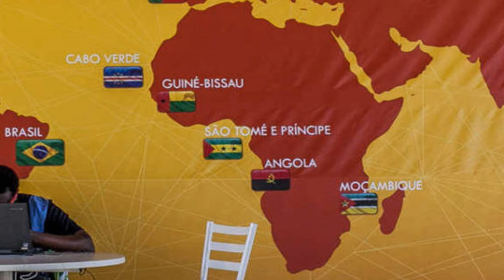O BRASIL É OCIDENTAL?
No mundo iluminista, europeu e norte americano, é caracterizado por ocidental, o Brasil como fruto de uma colonização europeia, mas de um Portugal pré-iluminista, entra em uma grande ambiguidade. Afinal, o que é ocidente e o que somos?

Referências:
A Ilusão Americana, Eduardo Predo (1893)
O Mundo que o Português Criou, Gilberto Freyre (1953)
A Guerra Fria Lusófona: O Brasil e o Colonialismo Português em Angola e Moçambique, Thiago Alves (2022)
O Nacionalismo na Atualidade Brasileira, Hélio Jaguaribe (1958)